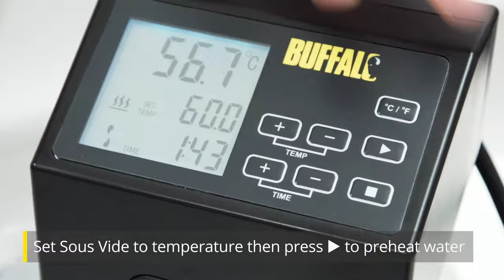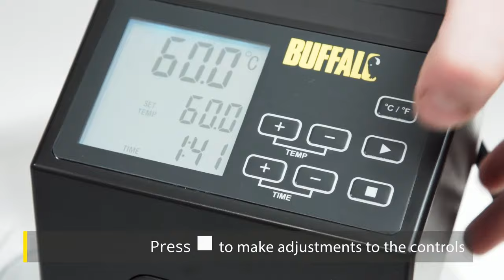Buffalo: How to Sous Vide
To sous vide your meat and fish you will require a vacuum packing machine alongside the water bath itself. This is so you retain all the texture, moisture and juices during cooking. The Buffalo sous vide will continually circulate the water in the tank to ensure the temperature remains consistent throughout the entire bath. Cooking times and temperature vary depending on your chosen food and you should confirm the requirements you need before cooking.